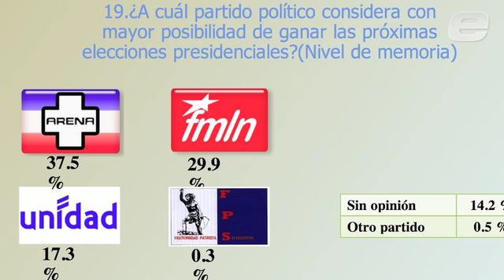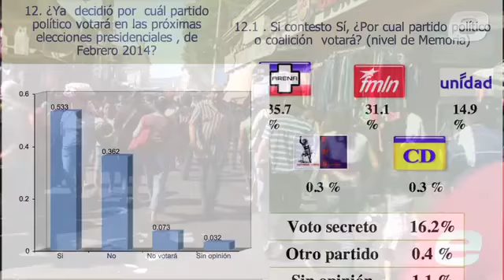Encuesta de UTEC da ventaja a ARENA en elecciones presidenciales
En los próximos comicios presidenciales, ARENA ganaría la elección, según encuesta del Centro de Investigación de la Opinión Pública Salvadoreña (CIOPS) de la UTEC.

Ante la pregunta de quién ganaría las elecciones de 2014, un 37.5% de los consultados indicó que sería el partido tricolor.

Con 29.9%, los encuestados le dan el gane al FMLN, mientras que solo el 17.3% opinó que el Movimiento Unidad llegaría a la Presidencia.